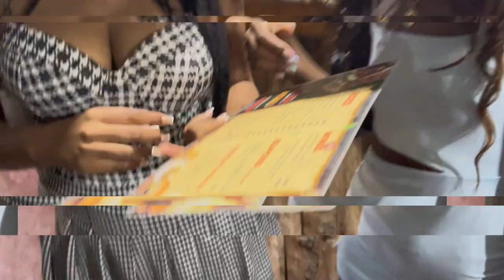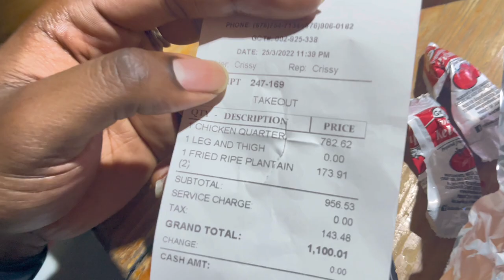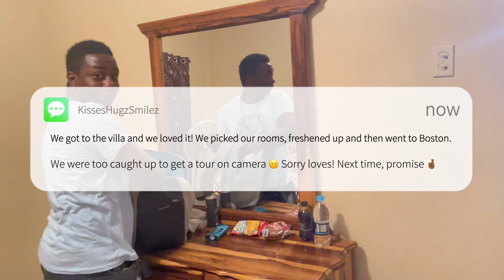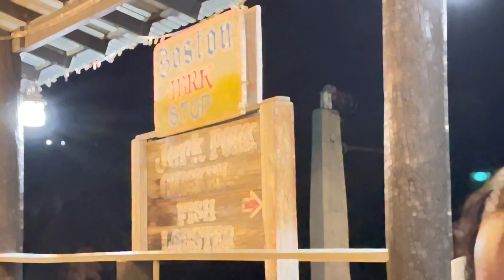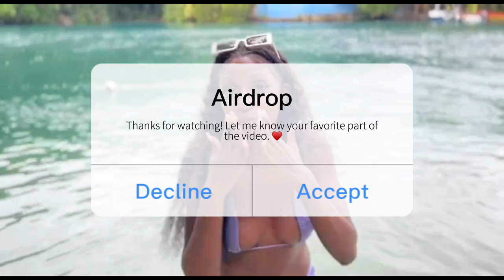WEEKEND VLOG: VILLA + BLUE LAGOON + GAMES NIGHT + PARTY & VIBES | KissesHugzSmilez | DANISIA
Hey loves!!
Spend a weekend in my life, vibing with me and my friends!! We stayed at a villa and enjoyed the beautiful waters of the Blue Lagoon in Portland,Jamaica.
I really hope you enjoy this video. ♥︎  Also, leave me some comments and let me know your favourite part of the video.

𒊹︎

✌︎︎ VIBE WITH ME ON SOCIAL MEDIA ✌︎︎

𒊹︎

𒊹︎

𒊹︎